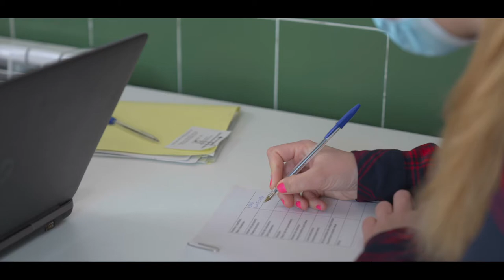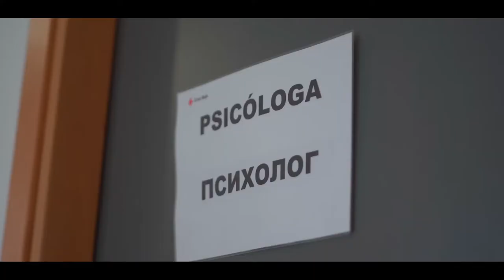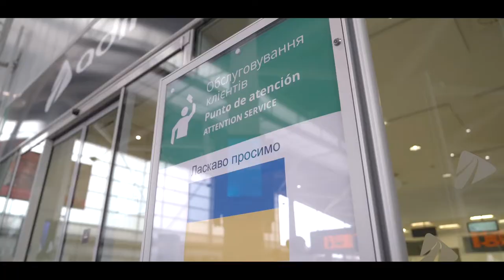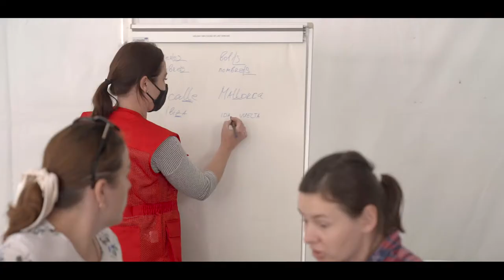Respuesta a la Crisis en Ucrania. Provincia de Valencia, mayo 2022.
La llegada de personas procedentes de Ucrania debido al conflicto desde febrero ha activado una amplia operación y de respuestas de emergencia por parte de Cruz Roja y en coordinación con todas las administraciones públicas.